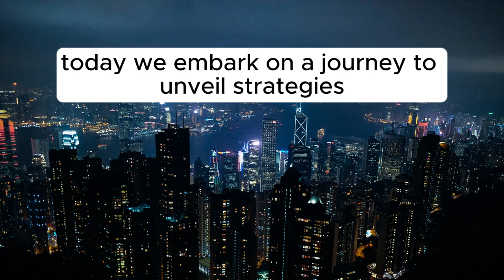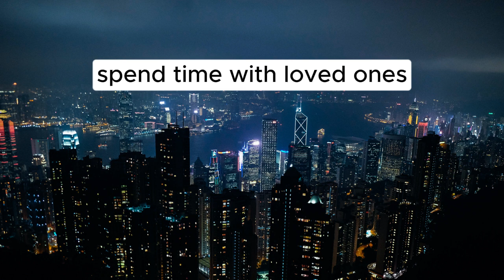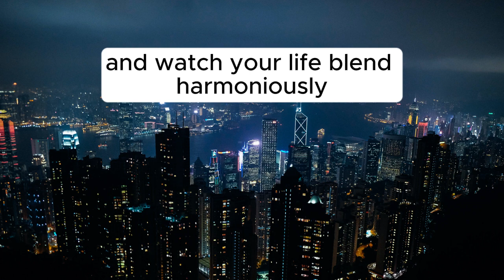Strategies for achieving work-life integration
Discover effective Strategies for Achieving Work-Life Integration and harmonize your professional and personal spheres. From setting boundaries and prioritizing tasks to embracing flexibility and self-care, this video guides you towards a balanced and fulfilling life. Learn to seamlessly blend work and personal pursuits for a holistic well-being. Tune in to transform your approach to work and life integration today!